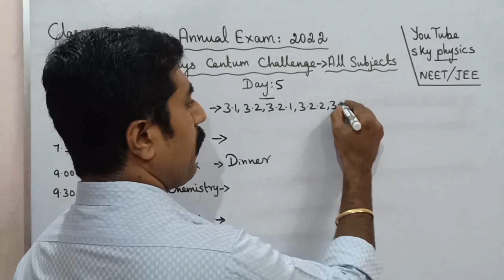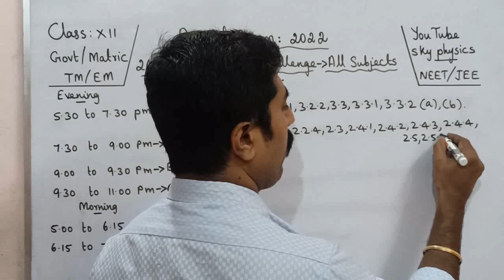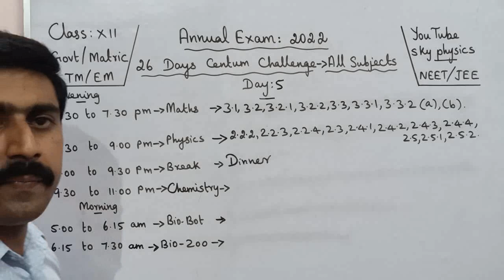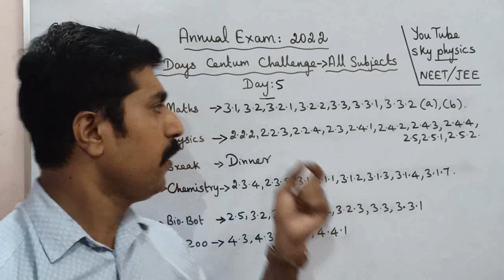Day 5|Annual Exam 2022|26 Days centum challenge|all subjects|Class 12|sky physics